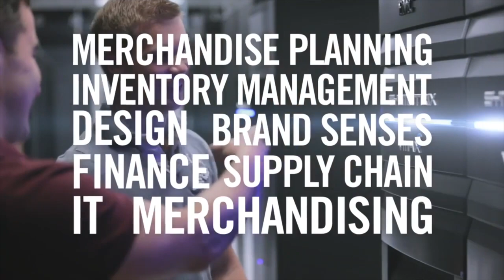7 PASOS PARA VENCER TUS MIEDOS